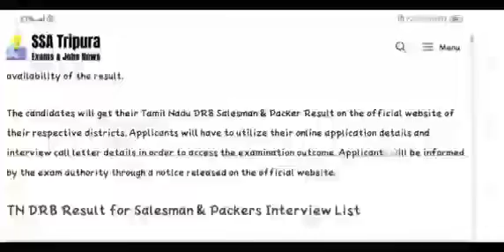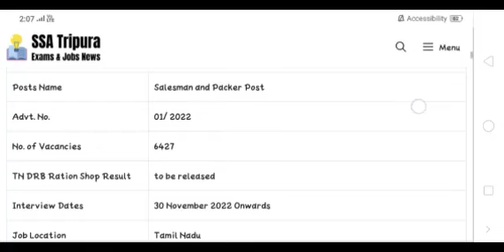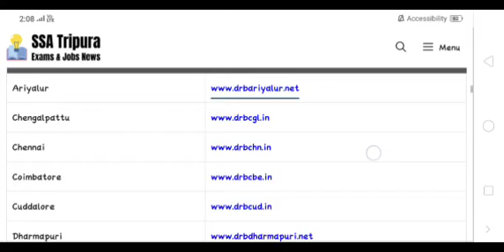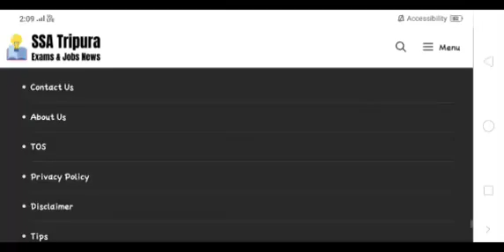tn ration shop recruitment 2022 tn ration shop result 2023 ration job result update in tamilnadu